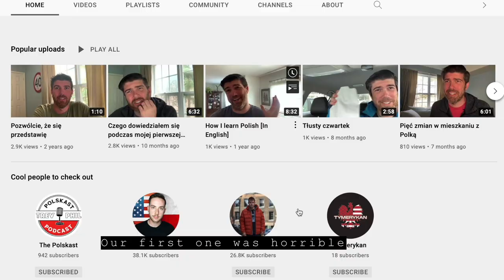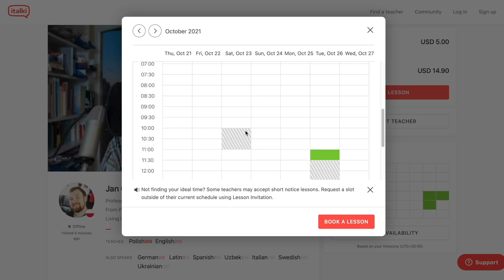2 Americans Have A Conversation in Polish!